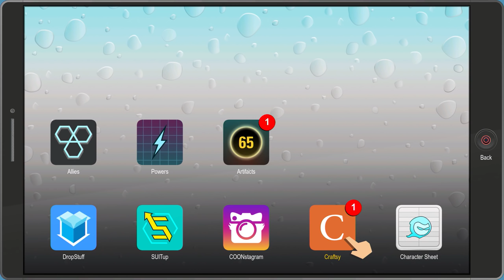South Park The Fractured But Whole Gameplay: Let's Play South Park The Fractured But Whole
In this South Park: The Fractured But Whole gameplay, the superhero-themed sequel to South Park: The Stick of Truth transports us to South Park's skeevy Peppermint Hippo "gentlemen's club".

South Park: The Fractured But Whole comes out on release date 17 October 2017 on PS4, Xbox One and PC. The gameplay footage above was captured on the PS4 version supplied by publisher Ubisoft.